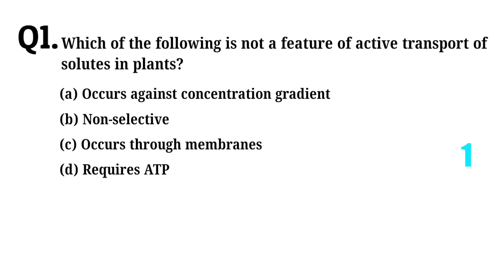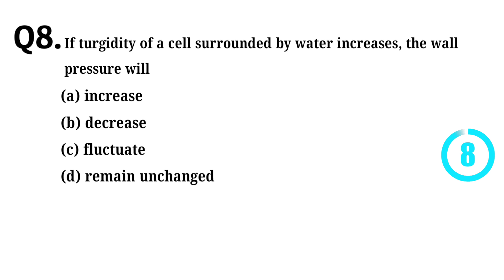Bihar stet botany mcq | bihar stet 2024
Bihar stet botany mcq | bihar stet 2024 | biharstet biharstet2024 stet botanymcq @bmbiology97